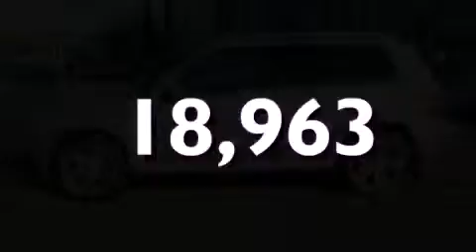2012 Mercedes-Benz GLK350 Puyallup WA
We've been honored to serve the Puyallup WA area , we promise that your experience at our dealership will exceed your expectations ! Year : 2012 Make : Mercedes-Benz Model : GLK350 Engine : 3.5L V6 Trans . : 7 Spd Automatic Exterior : Iridium Silver Metallic Miles : 18,963 Interior : Black Leather Stock : M3242 Larson Auto Group 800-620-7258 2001 N Meridian Puyallup , WA 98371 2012 Mercedes-Benz GLK350 Puyallup WA